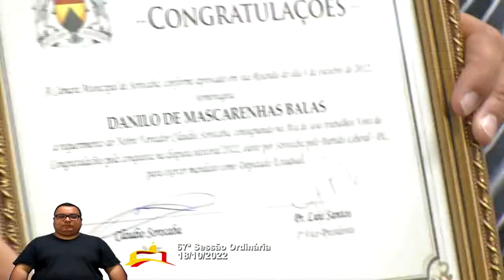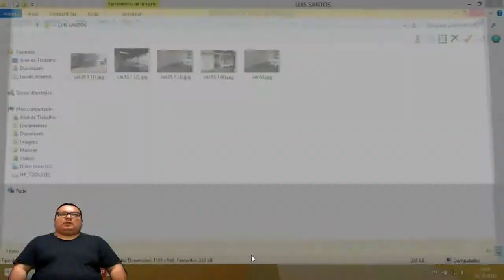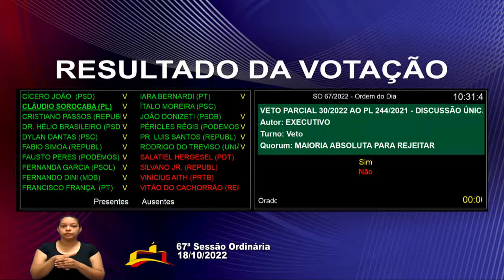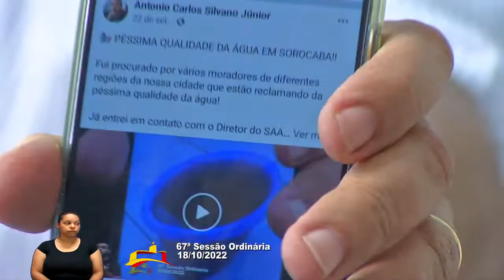Sessão Ordinária 067 – 18/10/2022 (Parte 1)